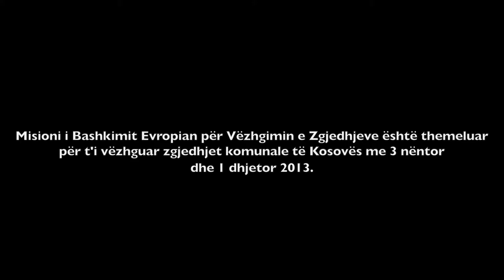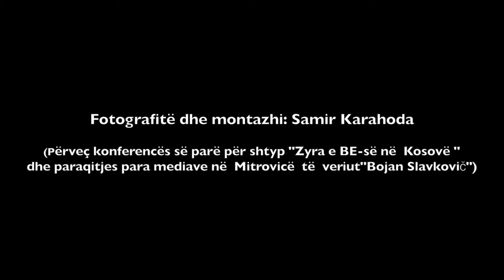Observing Elections - Albanian Language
The European Union Election Observation Mission was established to observe the Kosovo 2013 Municipal Elections. It comprised a Chief Observer, Roberto Gualtieri, a Core Team of eight election experts, 20 Long-Term Observers and Short-Term Observers coming from all EU members states. Through its observation, the mission conducted a comprehensive analysis of the electoral process.